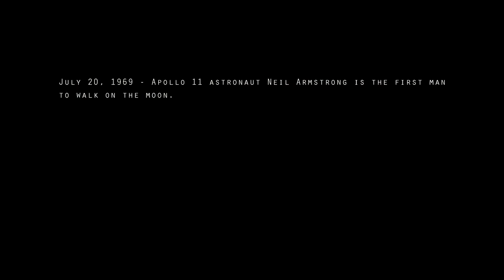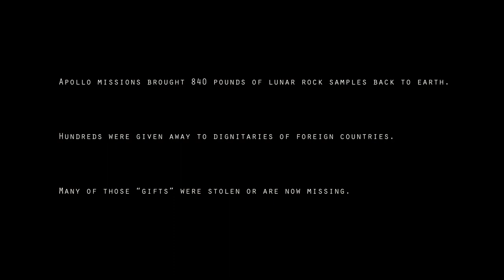Apollo 18 [Peter Schilling - Major Tom]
My very first music video that I edited to one of my favourite found-footage horror films: Apollo 18. Please tell me I am not the only one who has seen this awesome underated movie. I remember seeing it for the first time in theatres and walking out with a smile on my face thinking it was (and still is) a cool movie. :D

Standing there alone
The ship is waiting
All systems are go
"Are you sure?"
Control is not convinced
But the computer
Has the evidence
No need to abort
The countdown starts

Watching in a trance
The crew is certain
Nothing left to chance
All is working
Trying to relax
Up in the capsule
"Send me up a drink."
Jokes Major Tom
The count goes on...

4, 3, 2, 1
Earth below us
Drifting, falling
Floating weightless
Calling, calling home...

Second stage is cut
We're now in orbit
Stabilizers up
Runnning perfect
Starting to collect
Requested data
"What will it affect
When all is done?"
Thinks Major Tom

Back at ground control
There is a problem
"Go to rockets full."
Not responding
"Hello Major Tom
Are you receiving?
Turn the thrusters on
We're standing by."
There's no reply

4, 3, 2, 1
Earth below us
Drifting, falling
Floating weightless
Calling, calling home...

Across the stratosphere
A final message:
"Give my wife my love."
Then nothing more

Far beneath the ship
The world is mourning
They don't realize
He's alive
No one understands
But Major Tom sees
"Now the light commands

Earth below us
Drifting, falling
Floating weightless
Coming home...
Earth below us
Drifting, falling
Floating weightless
Coming home...
Earth below us
Drifting, falling
Floating weightless
Coming, coming
Home.